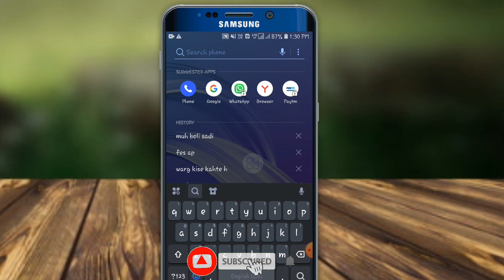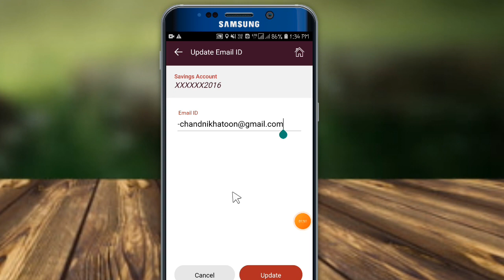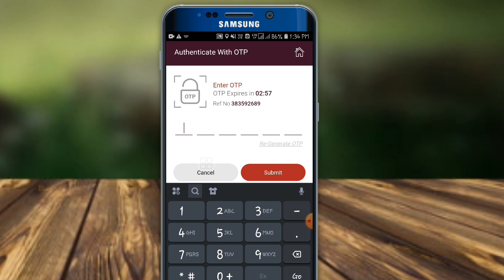📧 india post payment bank me online gmail id kaise add Kareye